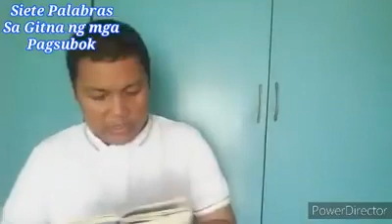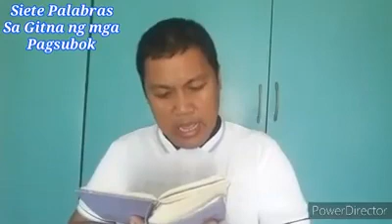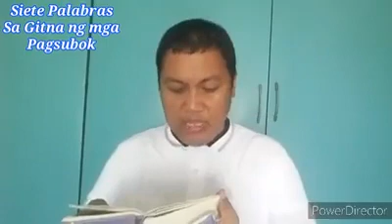Siete Palabras sa Gitna ng mga Pagsubok: Mother and Child Relationship (Holy Week Throwback Episode)